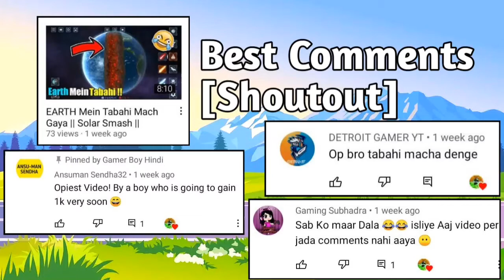Why This ALWAYS Happened With Me In GRANNY 3 ??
Hello Gamers Agar Apko Games Pasand Hai Toh Jaldi Se Is Channel Ko Subscribe Kar Dijiye Because Mein Is Channel Mein Naye Naye Gaming Videos Dalta Hu , Apko Jo Jo New Games Chahiye Woh Ap Comment Section Mein Likhiye Mein Jarur Apke Pasand Ka Game Khelunga

✔️ Don't Ignore This ✔️

My Instagram I'd ➡️
gamerboy.hindi

✔️ Ignore This ✔️

Queries Solved

1) granny 3
2) granny 3 game
3) granny 3 new game
4) granny chapter 3
5) granny 3 full gameplay
6) granny 3 gameplay
7) granny 3 horror
8) granny 3 android
9) granny horror game
10) granny 3 new ending
11) granny
12) granny 3 ending
13) granny 3 secrets
14) new update granny 3
15) granny 3 escape
16) granny game
17) best granny 3
18) granny 3 new game by dvloper
19) game granny
20) granny 3 game secrets
21) game
22) granny 3 in hindi
23) gamer boy hindi